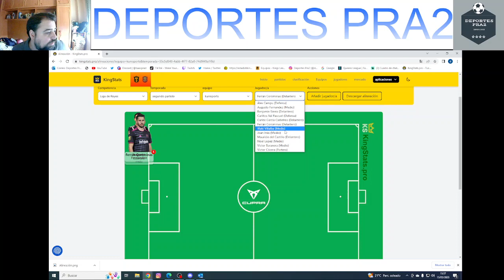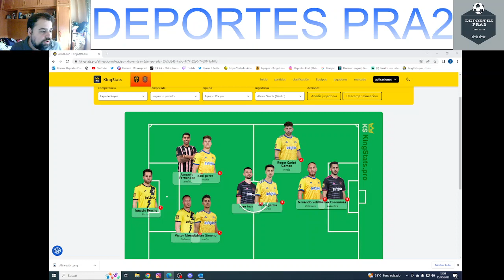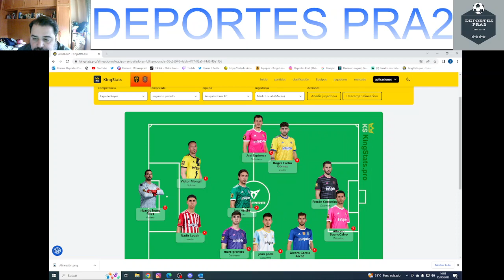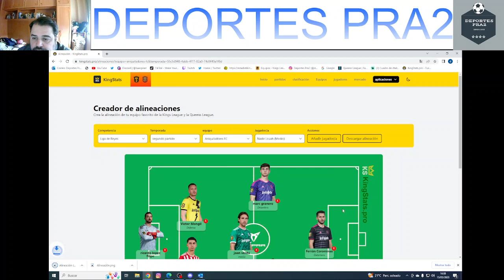7 IDEAL JOR 2 SPLIT 2 KINGS LEAGUE